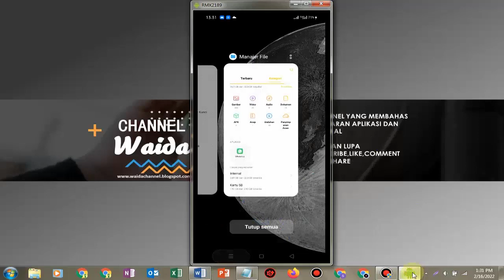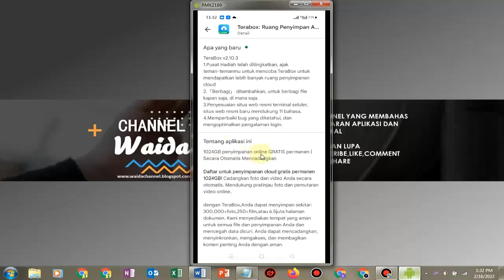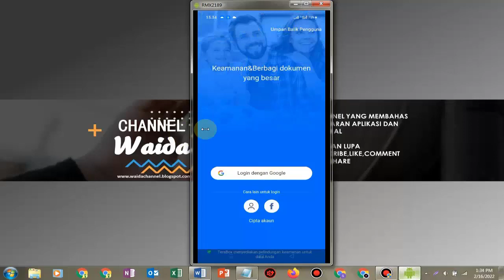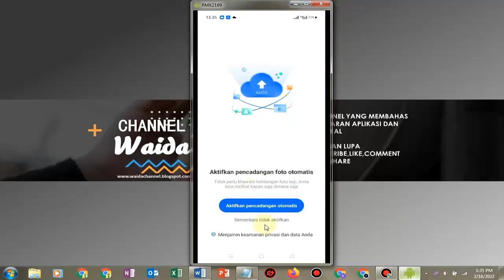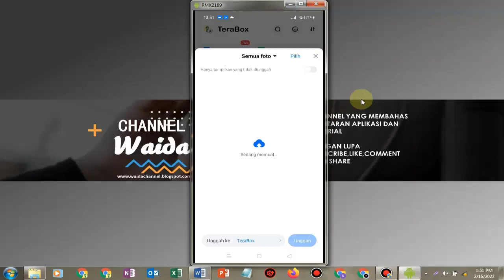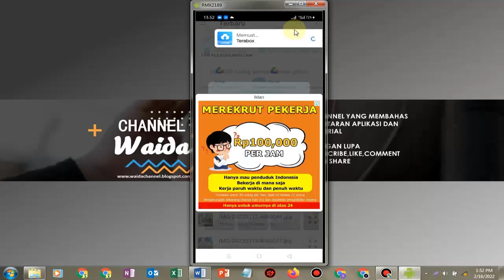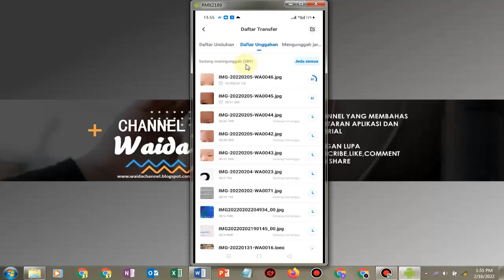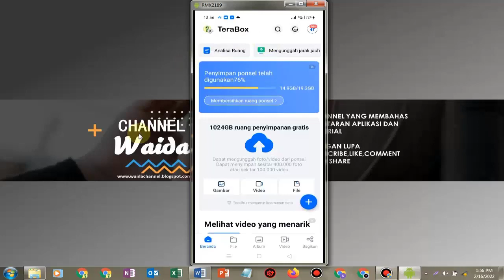Cara Menambah Memori Penyimpanan Di Hp Android Hingga 1024GB Gratis dan Aman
Cara menambah memori penyimpanan di hp android hingga 1024GB
Kali ini MAKIN VIRAL akan memberikan Cara menambah memori penyimpanan di hp android hingga 1024GB .cara menambah memori penyimpanan ini untuk semua hp android .jadi jika memori internal hp android penuh silahkan gunakan cara ini untuk menambah memori penyimpanan hingga 1024GB secara gratis dan aman.

Cara menambah memori internal di hp android
Cara menggunakan terabox